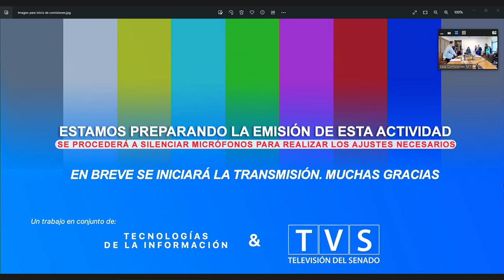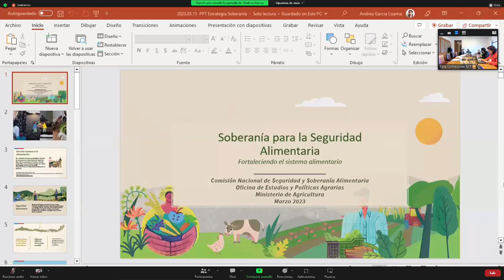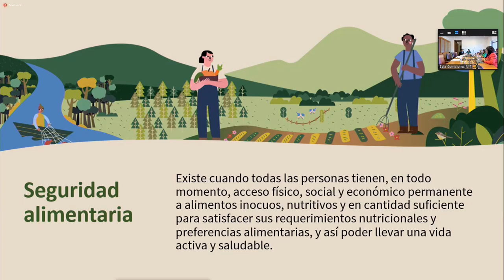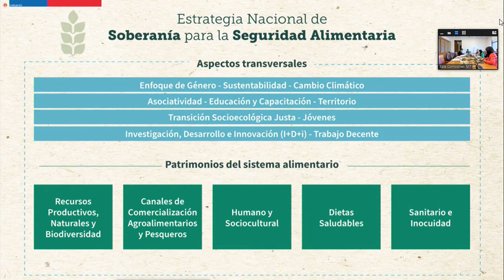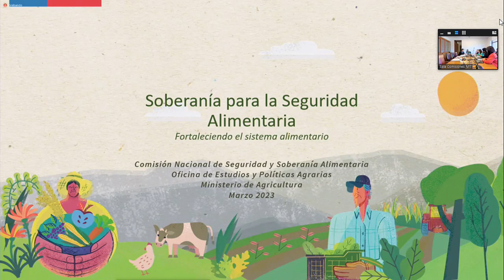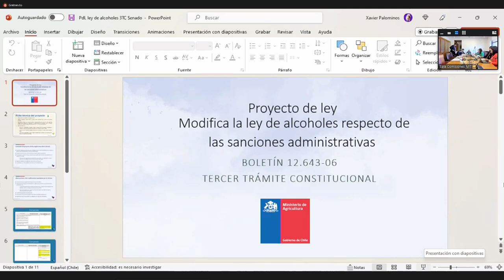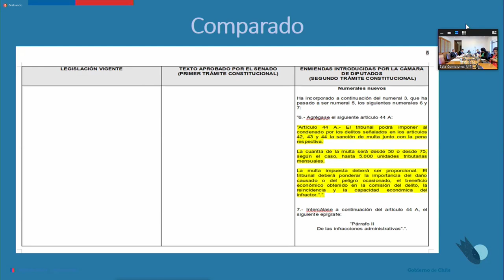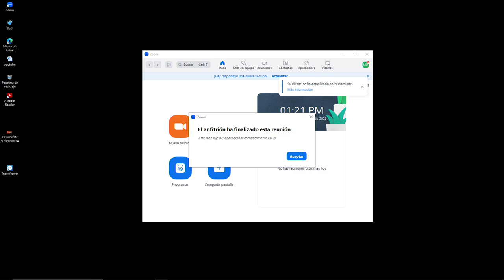Comisión de Agricultura - 15 de Marzo 2023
HORARIO: 12:00 a 13:30
MATERIA: 1.- Conocer el informe elaborado por la Oficina de Estudios y Políticas Agrarias, ODEPA, sobre la Estrategia Nacional de la Soberanía para la Seguridad Alimentaria.
2.- ( Bol.N° 12643-06) Proyecto de ley que modifica la Ley de Alcoholes respecto de las sanciones administrativas.

flickr 📷 Senado_Chile